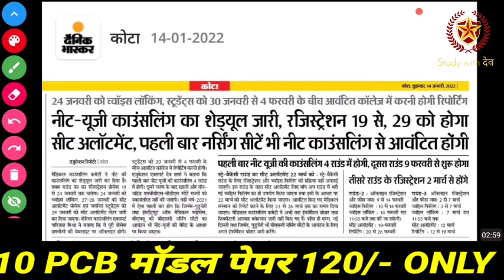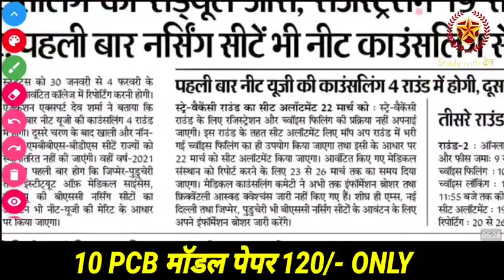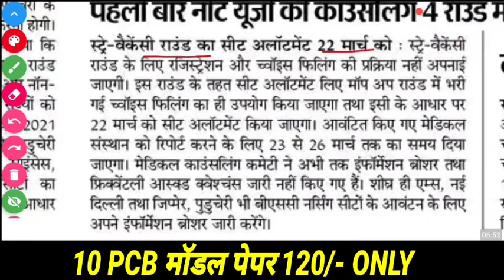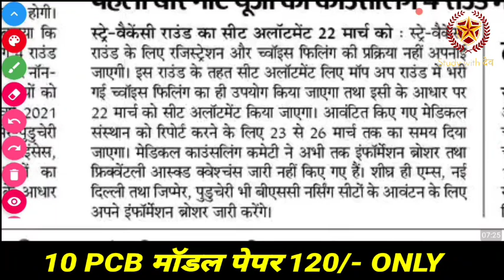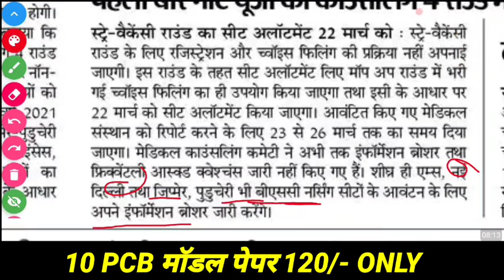BSC NURSING ADMISSION BY NEET UG